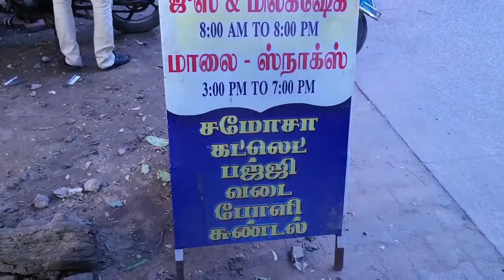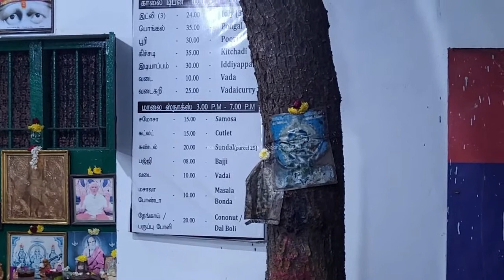samosa kadai, சமோசா, பருப்பு போளி, வாழைக்காய் பஜ்ஜி. Tiruvanmiyur